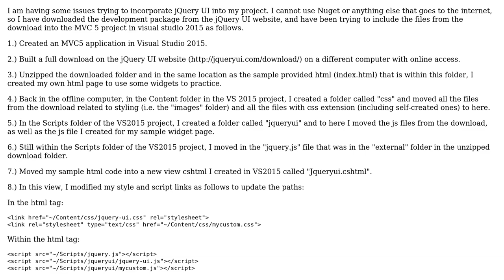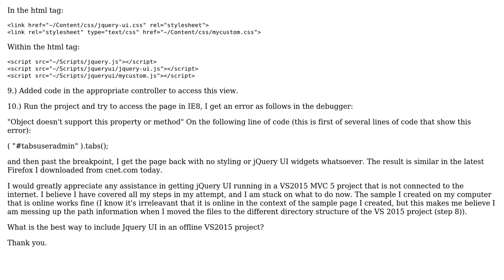How to incoporate jQuery UI into ASP.NET MVC 5 project that is on an offline system?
Software Engineering: How to incoporate jQuery UI into ASP.NET MVC 5 project that is on an offline system?

With thanks & praise to God, and with thanks to the many people who have made this project possible! You are responsible for your own actions.